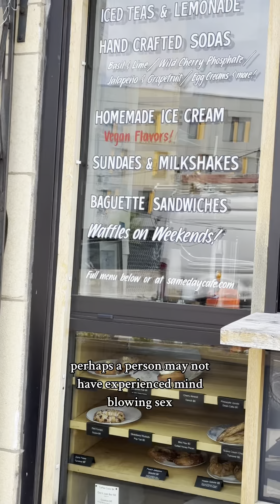Restaurant Review: Same Day Cafe Chicago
Same Day Cafe 2651 N. Kedzie Chicago, IL